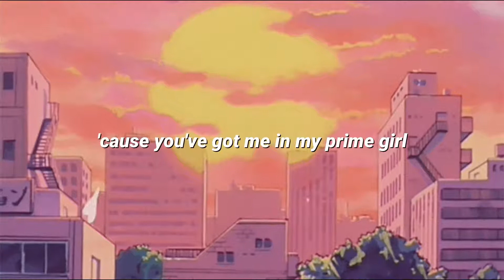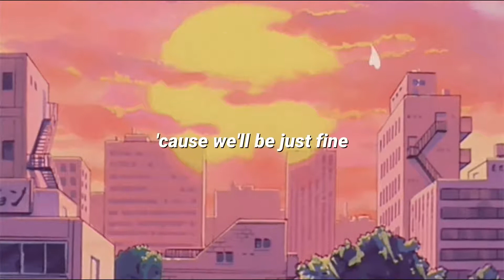sunshine - tom misch (lyrics)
Tom Misch's "Sunshine"

Connect with Tom Misch!

FULL LYRICS:
Cause you know girl
That every little thing you do
Even when I'm feeling blue
Oh, It makes me smile

As we going through some stormy weather
Bless the fact we still move together
Cause I know we'll find the light on the other side

Cause we'll be just fine
If we take our time
Let the sun shine

Even when I'm going underwater
I can breathe just fine
Cause you've got me in my prime girl

Just fine
Just fine
(Source: AZLyrics)

Performed by Tom Misch
Written by --
Produced by --
Published by Beyond The Groove 3